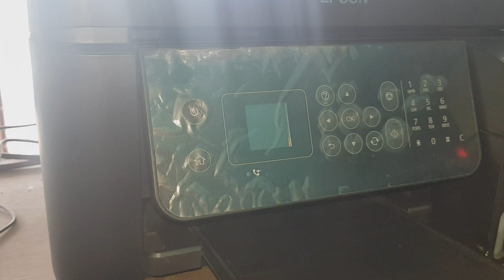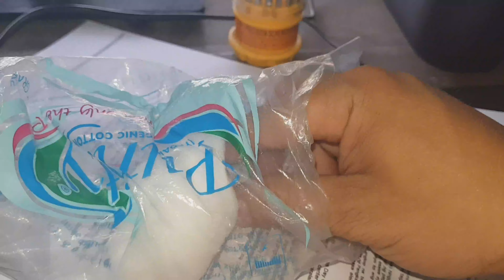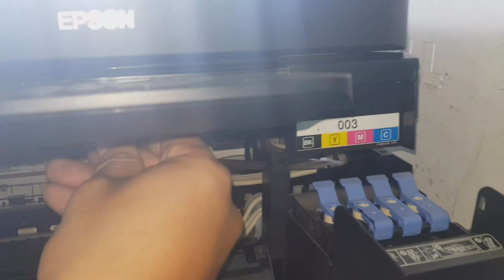Marumi ba ang mga na icocopy mo or xerox sa epson l5190? baka sakaling makatulong ito sayo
Kung marumi ang mga xerox mo or photocopy mo pwede mo po itong gawin sa epson l5190 mo